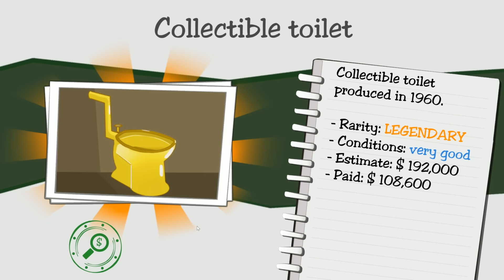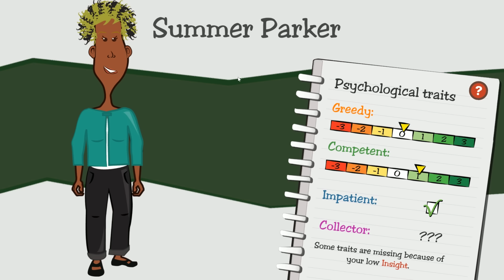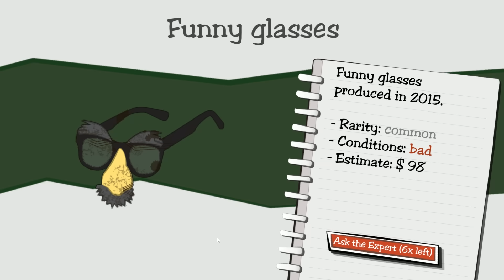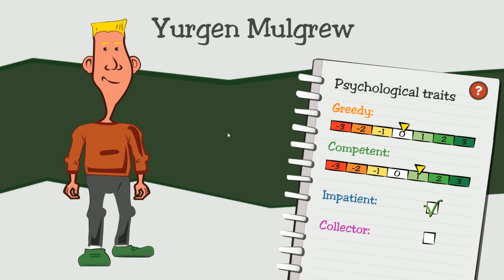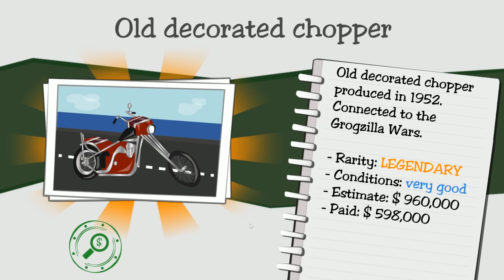Dealer's Life | KICKED TRUMP OUT OF THE WHITE HOUSE (Dealer's Life Gameplay)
Dealer's Life is a funny pawn shop simulator game where you manage your own pawn stars. Let's Play Dealers Life Game!

More Gameplay

Live the ultimate pawn shop experience in this funny retro style tycoon game! Haggle with procedurally generated customers to buy and sell procedurally generated items! Have fun for hours and use all your negotiation, psychology and management skills to create your pawn shop empire.

Try to amass enough money to transfer to a new pawn shop with a better look and better city placement: your daily number of customers will surely grow! And keep your inventory full of items, collecting legendary items to attract even more customers. Dealers Life Lite available on Mobile.